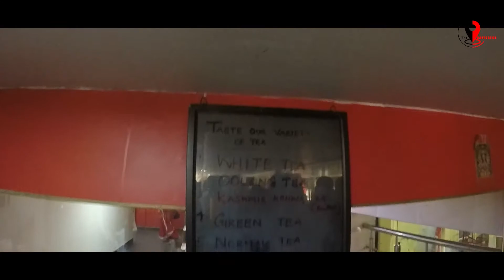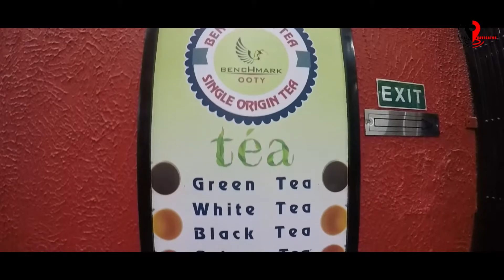Ooty Tea Facory And Chocolate factory | Mulli To Ooty | EP08 | ഞങ്ങളെ ടി ടെസ്റ്റർ ആയി നിയമിച്ചേ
840 കിലോമീറ്റർ രണ്ടു സ്റ്റേറ്റ് കൊടും കാട്ടിലൂടെ  കാടിനെ തൊട്ടറിഞ്ഞുള്ള യാത്രകൾ ,സഞ്ചരിക്കാൻ തുടങ്ങിയാൽ പിന്നെ മനസിനെ മയക്കുന്ന 43 ഹെയർ പിന് വളവുകൾ ..യാത്ര തുടരുകയാണ്  നമ്മൾ ...
ഇഷ്ടമായാൽ ചാനെൽ സബ്സ്ക്രൈബ്  ചെയ്തു  കമന്റ് കൂടി ചെയ്യാൻ മറക്കല്ലേ , കൂടാതെ ബെൽ ഐക്കൺ കൂടി അമർത്തിയാൽ അടുത്ത എപ്പിസോഡ് നിങല്ക് നോട്ടിഫിക്കേഷൻ ആയി ലഭിക്കുംഅപ്പൊ എങ്ങനാ  കൂടെ പോരുവല്ലേ
Video  Credit : Team The Navigator